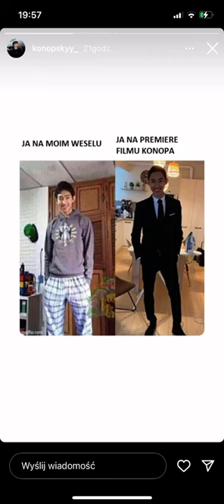Film Konopskiego jutro ???